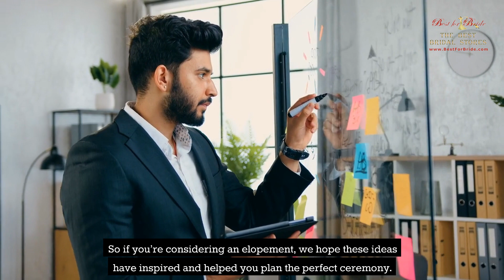5 Romantic Elopement Ideas For A Truly Intimate Experience || Ideas For A Personalized Ceremony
5 Romantic Elopement Ideas For A Truly Intimate Experience || Ideas For A Personalized Ceremony

Are you and your partner thinking about eloping but want to keep it small and intimate? If so, you’re in the right place. An elopement is a small, non-traditional wedding ceremony with just the couple and sometimes a few close friends or family members. It’s a beautiful option for couples who want to focus on their love and commitment to each other rather than the traditional wedding trappings. Plus, having a small and intimate ceremony allows you to be more creative and personalize your special day.

If you're considering an elopement, these are inspiration and ideas to help you plan the perfect ceremony.

1. Beach Elopement
2. Mountain Elopement
3. Backyard Elopement
4. City Elopement
5. Winery Elopement

Chapters:
0:00 Intro
1:09 Beach Elopement
2:56 Mountain Elopement
4:22 Backyard Elopement
5:55 City Elopement
7:22 Winery Elopement